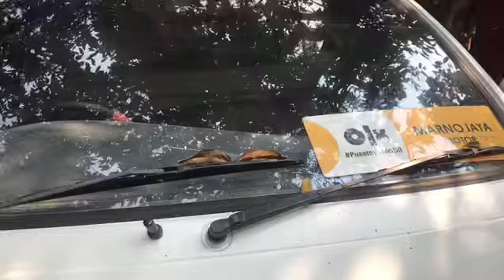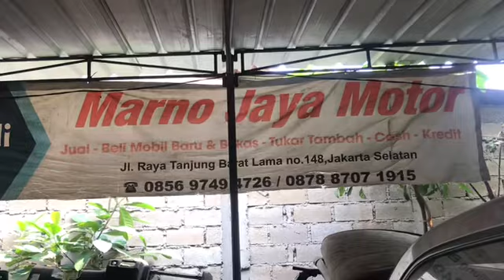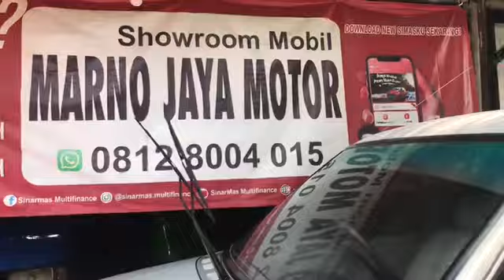UPDATE STOK MJM LANGSUNG SILATURAHMI DITUNGGU OKE | 3 September 2021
Datang Buktikan Langsung OK